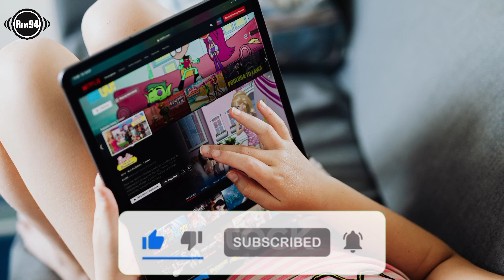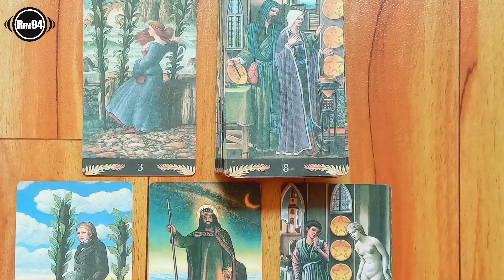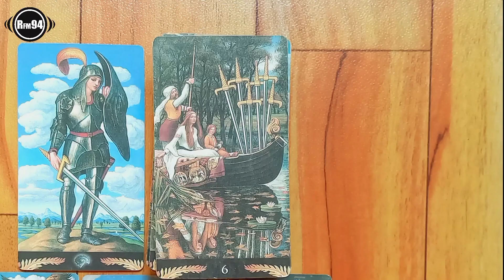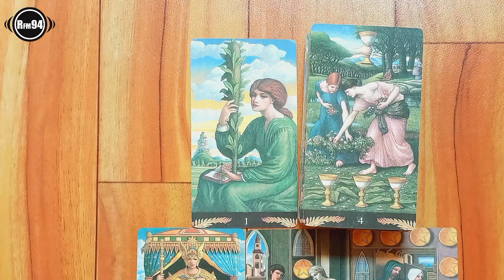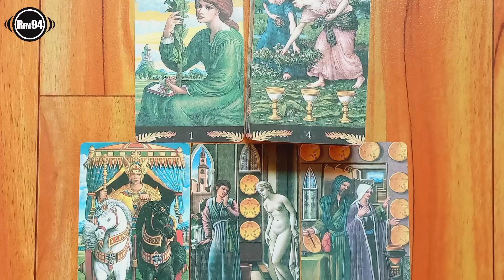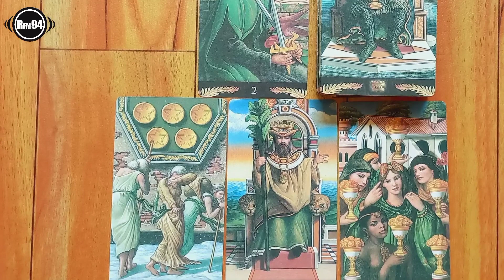4 SHIO INI BAKAL KEBANJIRAN REJEKI MELIMPAH DI BULAN MEI 2022 💫 REJEKI DATANG DARI SEGALA ARAH🪄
Selamat datang di Official YouTube RFM Mojokerto. Kamu bisa nonton video-video edukatif kami.
Highlite Program RFM :
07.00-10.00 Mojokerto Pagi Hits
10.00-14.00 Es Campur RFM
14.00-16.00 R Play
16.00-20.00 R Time